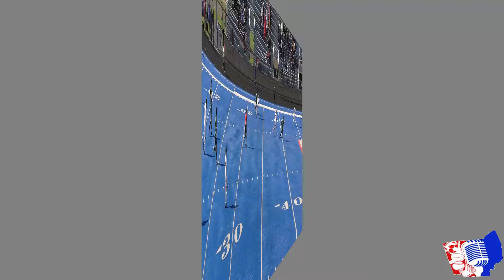(Playoffs) Westlake-Wooster - '24 OH Soccer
D3 District Final
@Ravenna HS

Wooster Generals (7-10-1)
vs
Westlake Demons (15-2-1)